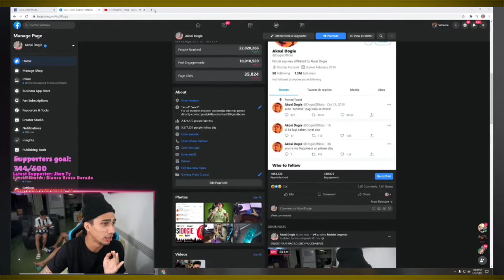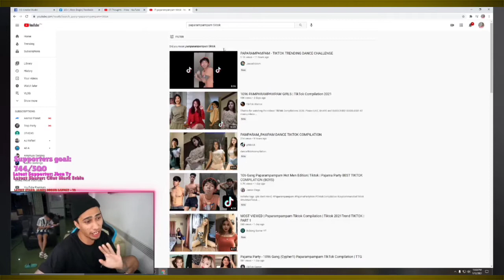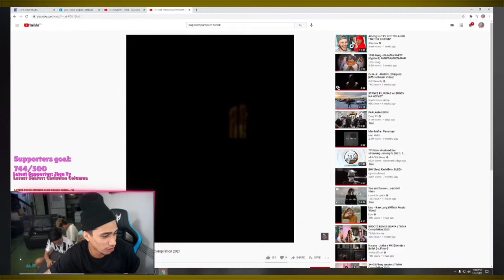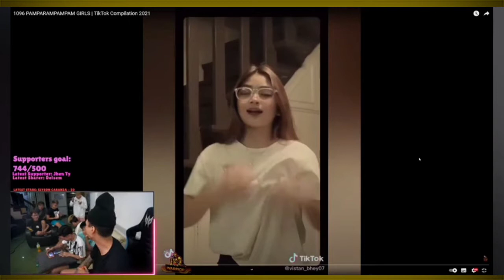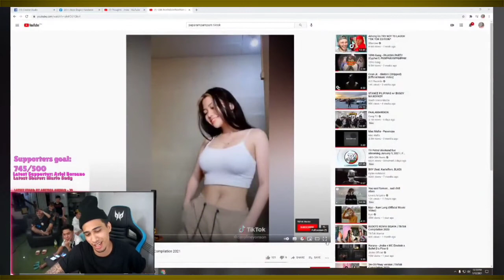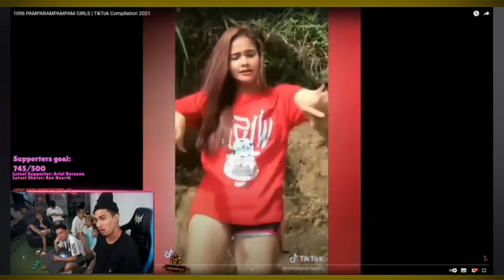Akosi Dogie's Jojowain o Totropahin Portion| Tambayan Ng Gamers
Credits to: Akosi Dogie

Join your friends in a brand new 5v5 MOBA showdown against real human opponents, Mobile Legends: Bang Bang!  Released in 2016, the game has become popular in Southeast Asia and was among the games chosen for the first medal event esports competition at the 2019 Southeast Asian Games in the Philippines. Choose your favorite heroes and build the perfect team with your comrades-in-arms! 10-second matchmaking, 10-minute battles. Laning, jungling, tower rushing, team battles, all the fun of PC MOBAs and action games is in the palm of your hand!